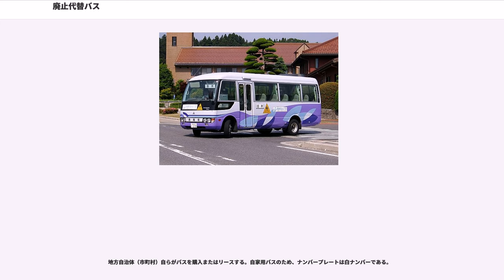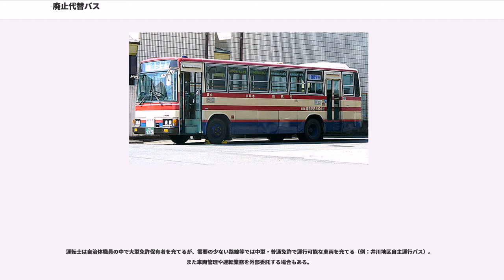廃止代替バス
廃止代替バス（はいしだいたいバス）とは、路線バス等の公共交通機関が廃止された場合、その代替として自治体（市町村）等がバス事業者に替わって運行するバス（自治体バス）のことである。

過疎地では、運送事業者や利用者だけでなく、行政も利用の促進を促したり、補助金により欠損補助を行ったりと、路線維持のための努力を行っている。しかし、もともと利用者が少ないことに加え、自家用自動車の普及、道路整備、過疎化の更なる進行などにより、路線維持はますます困難になっている。2002年2月には道路運送法が改正され、バス事業者の路線撤退が許可制から届出制になったこと、介護保険法の制定により、介護の必要な高齢者等は介護サービス事業者の有償移動サービスに介護保険が適用となり、利用者がシフトしたことなどが要因で、ついに事業者は路線維持を断念し、廃止を届け出るケースが増えている。さらに、2008年の原油価格の異常高騰はバス会社に大きな打撃となり、不採算路線からの撤退を促進させる原因となった。

このような経緯で路線バスが廃止された場合、そのまま放置するか、代替交通手段を探すことになる。しかし、不採算路線に自ら参入するバス事業者は非常にまれである。また、放置された場合、バス路線の廃止が高齢者などマイカーを利用できない住民の移動機会を奪い、更なる過疎化に加え地域コミュニティの崩壊など、深刻な事態に陥ることも容易に想定できる。そのため、「福祉事業」として市町村が自ら乗合バスを手がける事例が出てきている。

自治体が乗合バス事業を始める場合、方式としては21条バスと80条バスの2つの方法がある。21や80という数字は該当する道路運送法の条文によっている。

一方で、廃止路線の肩代わり以外に、新たにコミュニティバスを運行する自治体も増えており、道路運送法21条や80条を根拠とする開設方法を取ることがある。

なお、2006年10月に道路運送法が改正され、21条バスは原則廃止（4条=一般旅客自動車運送事業の許可に移行）、80条バスは78・79条に移行し、許可制から登録制への変更が行われている。このため、以下の説明は平成18年10月改正前によるものである。

また、路線撤退が許可制から届出制になったこと及び、認可制から登録制に変更されたため、廃止代替バス自体が自治体の歳出削減で不採算路線を中心に廃止されたり、21条バスにおいては新規参入バス事業者が多くなったために廃止代替バスに名乗り出る事業者が多くなり、場合によってはコストが安くてもサービスや安全性がおろそかになる「質より量」現象が発生することも否めない。

2006年改正前の道路運送法による21条バスとは「貸切代替バス」ともよばれる。市町村が貸切バス事業者に当該路線の運行を委託し、路線維持を図ろうとするものである。

この第21条の除外規定を根拠に、貸切バス事業者が路線バスの運行を行っている。道路運送法第21条に準拠するので「21条バス」と呼ばれる。

2006年改正後の第21条は、災害などの一時的な輸送事業を定義したものに改められ、貸切形態の旧21条バスは4条の一般乗合旅客自動車運送事業（通常の路線バス）の許可形態に移行した。もしバス路線撤退の肩代わりとすれば、肩代わり先となる貸切バス（一般貸切旅客自動車運送事業）やタクシー会社（一般乗用旅客自動車運送事業）などが一般乗合旅客自動車運送事業の許可を得るか（双方とも実例あり）、市町村や特定非営利活動法人が旧80条に相当する改正後の第78・79条除外規定の登録を行って、自家用バスを運行するかたちになる。

それまで運行していたバス事業者の貸切事業部門に委託、あるいはそれまでのバス事業者の系列下の貸切バス事業者に委託されることがある。この場合、乗客から見れば従前どおりのバスサービス内容となることが多い。

また、それまでのバス事業者が完全に撤退した後、地元の貸切バス専業事業者やタクシー業者などに委託されることもある。この場合は定期券・回数券などのバスサービス内容が完全に一新される。

なお車両は貸切車として登録した車両を用いる。とはいえ、必ずしも、貸切バスタイプの車両を用いるわけではなく、一般路線バスタイプの車両を貸切車として登録し用いることが多い。そのため、21条バスに使われる車両には「貸切」の記載がある。ただし、法改正で乗合形態に移行した車両は「一般（乗合）」の標記に改められていくものと思われる。

2006年改正前の道路運送法による8...